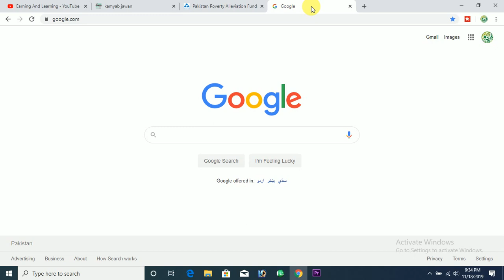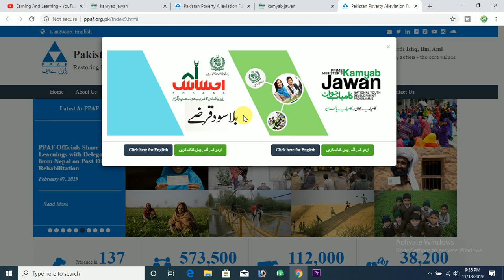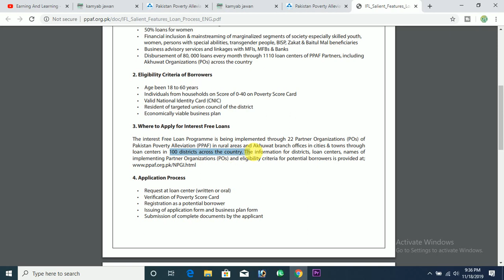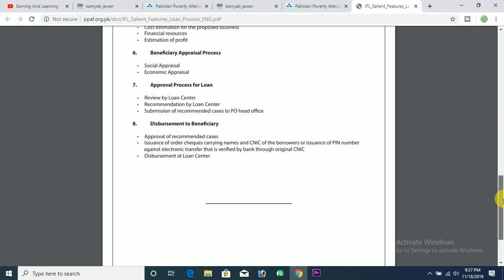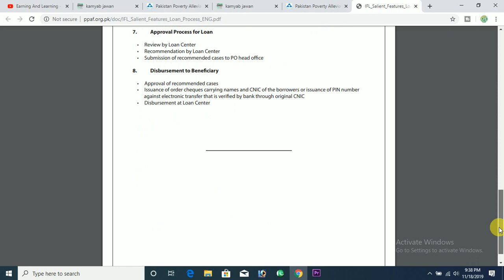Ehsas program loan !! How to apply home equity loan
How to apply for ehsas program loan complete details
Our emblem denotes three words Ishq, Ilm, Aml meaning passion, knowledge, action - the core values driving the institution.